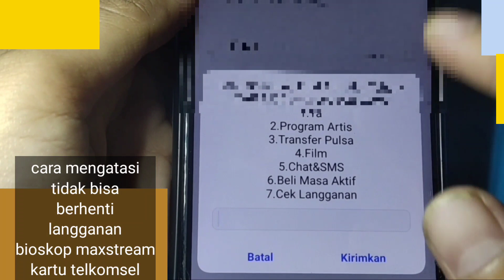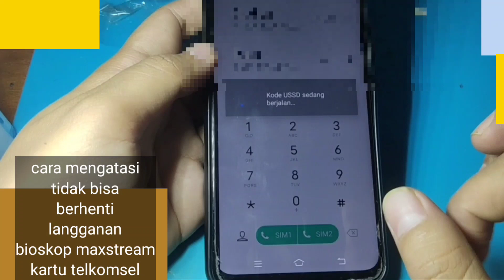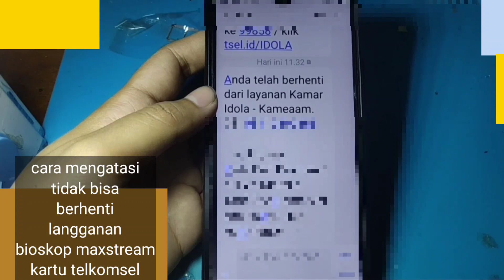CARA MENGATASI TIDAK BISA BERHENTI LANGGANAN BIOSKOP MAXSTREAM KARTU TELKOMSEL